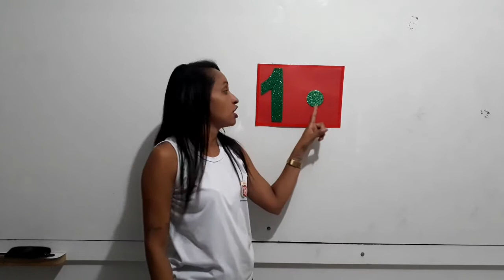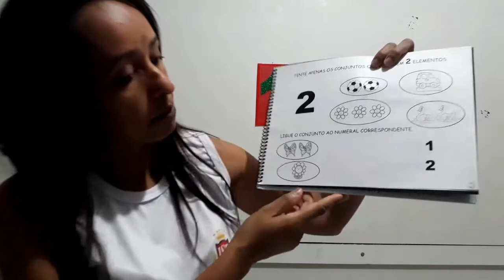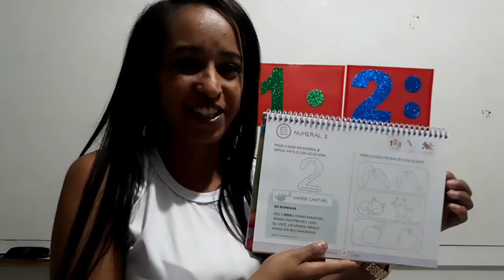Creche 3 anos - Aula 06 - Matemática 15.04.20